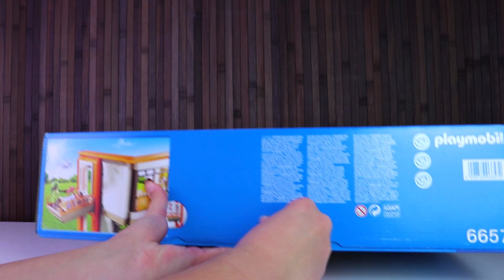⭕ PLAYMOBIL Krankenhaus - Die Kinderklinik - Spielzeug auspacken & spielen - Pandido TV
Wir stellen euch die Playmobil Kinderklinik mit Einrichtung vor! Hier kann garantiert jedes kranke Kind versorgt werden  :)